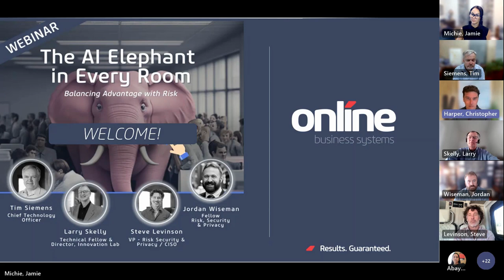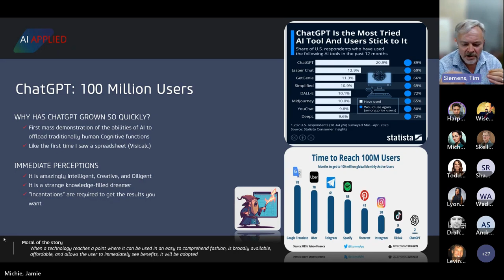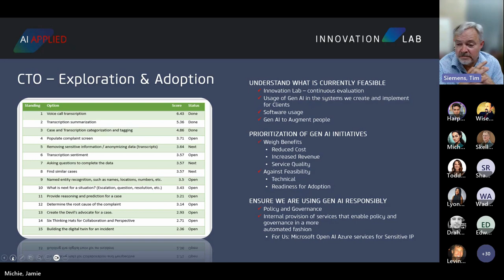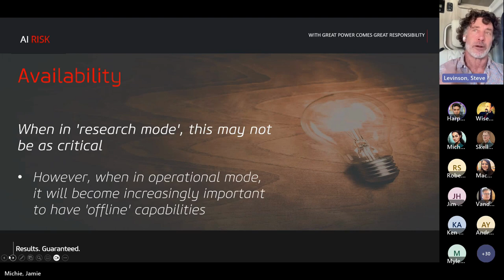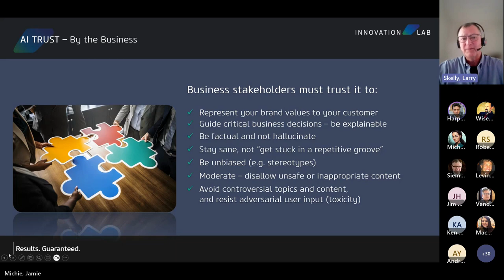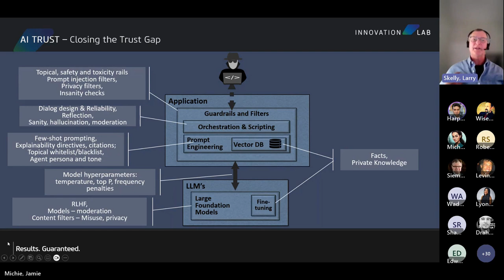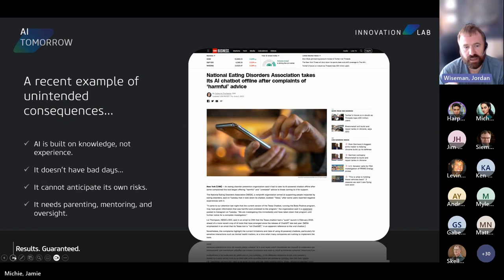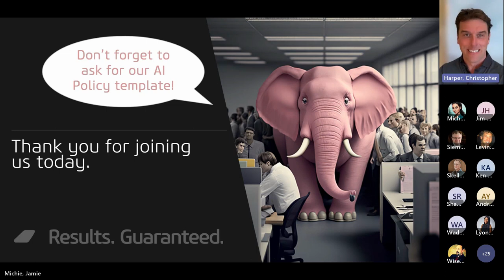"The AI Elephant in Every Room" Series: Balancing Advantage with Risk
In this session, we will outline 4 key areas of concern for enterprise leaders, followed by solution development and implementation framework.

Our presentation team will cover 4 key areas that focus on the time-saving advantages that many LLMs can offer, but also highlights important considerations for the potential risks to the organization’s reputation, IP, and overall security posture,
by using an LLM.

These 4 areas include:

AI Applied: The current scenario mindset - examining ROI and competitive advantage

AI Risk: The worst-case scenario mindset - reputational risk and loss of intellectual property

AI Trust: The best-case scenario mindset – aligning brand values with customer values- every relationship is about trust

AI Tomorrow: The unknown-scenario mindset – examining the need for acceptable use policies, and development of data-driven risk management systems